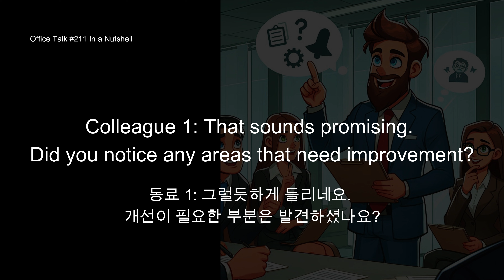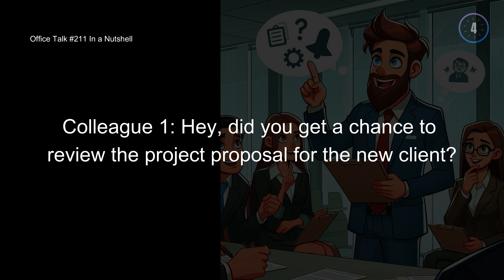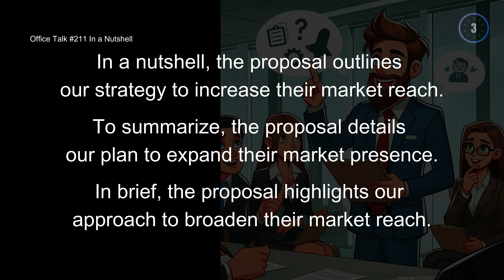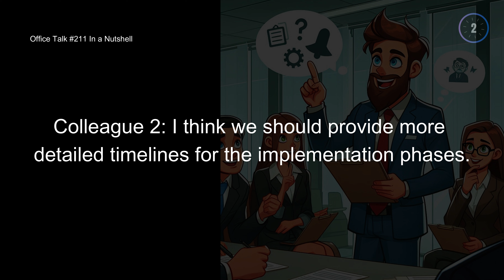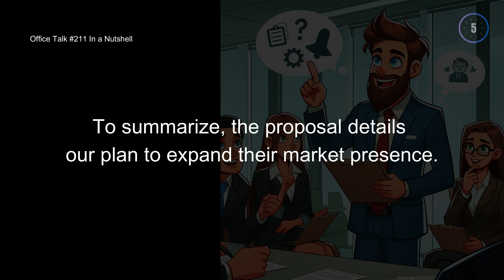오피스 토크 #211 - 간단히 말해서, Office Talk #211 - In a Nutshell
새 고객에게 보내는 제안서에 대해 이야기하는 영어 회화